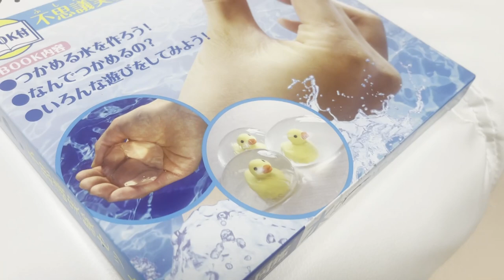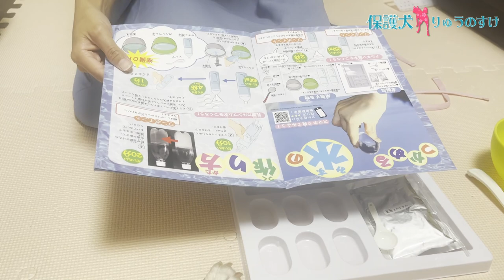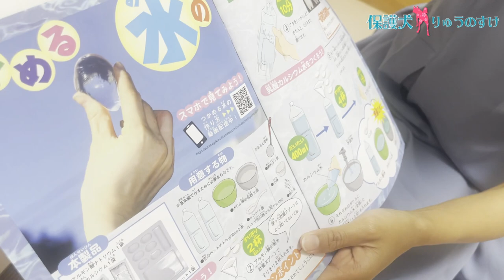【犬の反応】「え？」水に〇〇をしてみたら犬は驚くのか？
★【りゅうのすけ♡自由研究】日本の小学生に憧れるママが実験でコーフン！その姿を見たりゅうのすけの表情がみるみるうちに・・
ママが「水」を手でつかむ姿を見た犬の驚きの反応がカワイイww【保護犬りゅうのすけ】

★（公式）ショート動画：元保護犬の竜之助とアッチャンの部屋はじめました♡
★ アマゾン欲しいものリスト（応援とてもうれしいです♪）

触れる図鑑 つかめる水実験セット

竜之助とアッチャンとの日常をおとどけします♡
おやこ３人（＋３人の東京の家族）とのせいかつです♪

～愛犬と家族のプロフィール～

竜之助 (竜兄ちゃん)　３歳位？　ミックス犬
令和2年7月7日から家族になりました

敦子（アッチャン）　４歳位？　ミックス犬
令和３年10月14日から家族になりました

ママ（マストゥラ）　年齢ヒミツ　マレーシア人
平成28年から日本在住YouTuber

竜之助のおとうさん（東京のおとうさん）50才　日本人
令和２年から50肩になりました

東京のおかあさん　年齢ヒミツ　日本人
精神障害者のグループホーム運営中

東京のおばあちゃん　年齢86才　日本人
現役テニスコーチ　やさしく指導すると評判　特技：水泳バタフライ

★Amazon.co.jpアソシエイトに参加しています